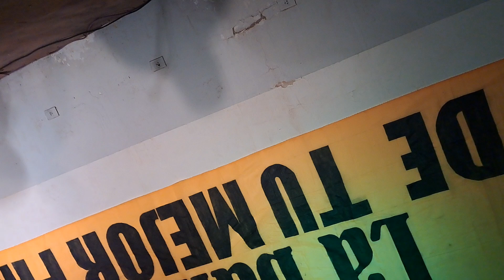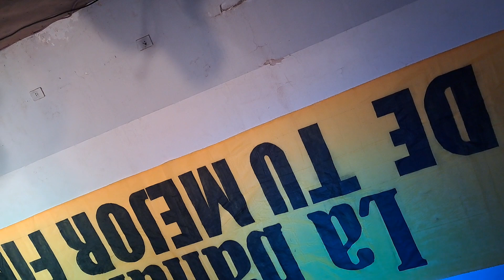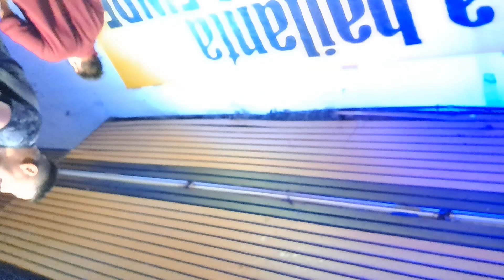en Catriel Rio Negro Los Vecinos